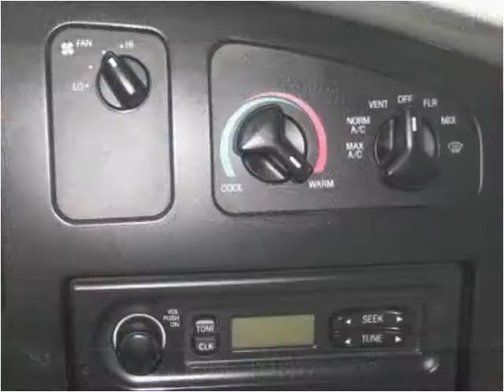2001 Ford Econoline Cargo Used Cars Woodside NY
This 2001 Ford Econoline Cargo is available from Curmsons.